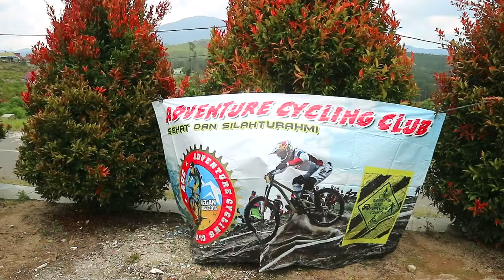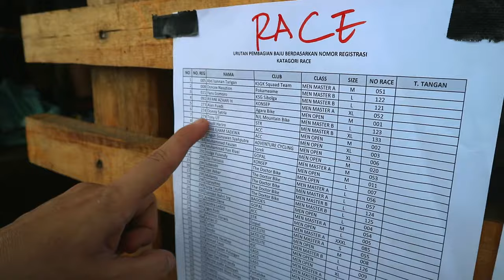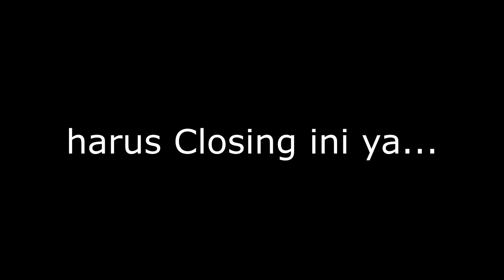BALAPAN DAN BIKE KAMP DI Trek SIOSAR ! Race Enduro North Sumatera | Seri : Siosar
Goweser Pemula Ikut RACE ENDURO, walau puntang panteng lintang kukang dan trouble sampe 2 kali tapi tetap FUN, selain racenya Kawan-kawan dari ACC juga dapat pengalaman baru ni, bisa ngecamp walau gak dihutan-hutan amat, wkwkwk but it's OK dan TERNYATA BEGINI RASANYA RACE ENDURO 😜👍

jangan lupa Agak di LIKE dan SHARE ya!!!
kalau ada yang ditanyakan bisa follow IG sy biar lebih cepat responya.
IG. teguhgunawansyahputra
FB. teguh gunawan syahputra

Sound : News Theme 2 | Audionautix